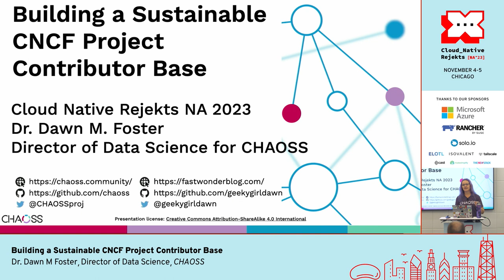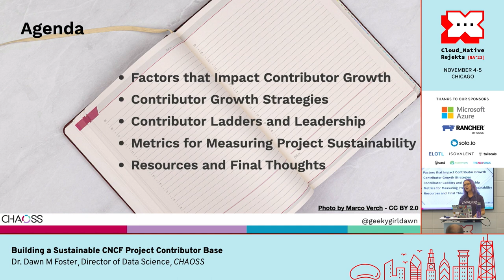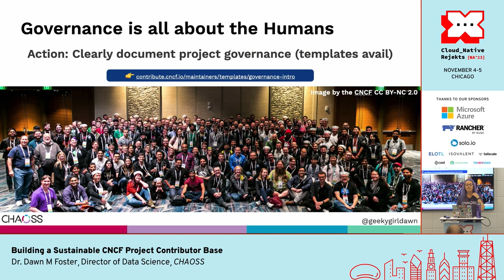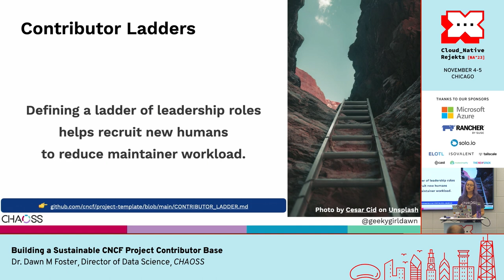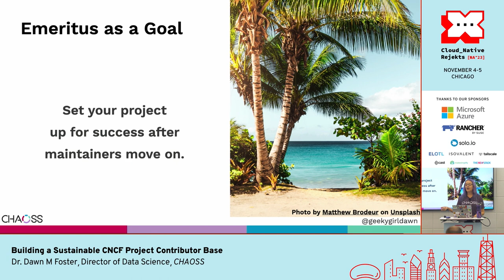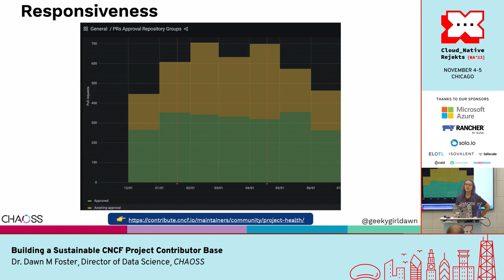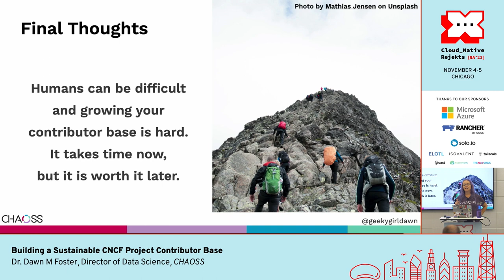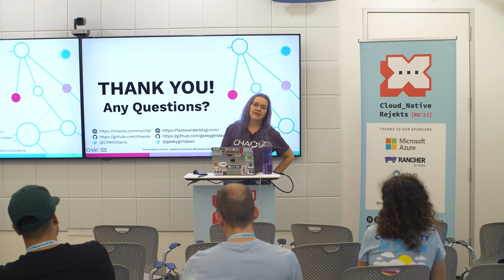Building a Sustainable CNCF Project Contributor Base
Maintaining an open source project is hard work, and maintainer burnout is common. It can be hard for overworked maintainers to balance the work that keeps the project running while investing in activity to increase future sustainability. The CNCF has resources, guides, and templates available to make it easier for you to build a contributor strategy that leads to becoming a sustainable CNCF project. This talk will help you apply those resources in your project.

Speaker: Dr. Dawn M Foster